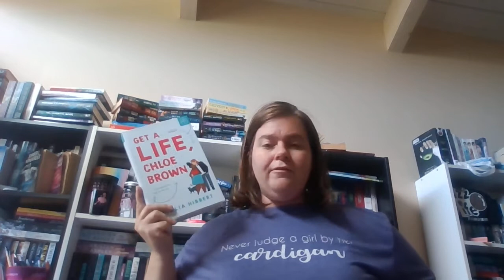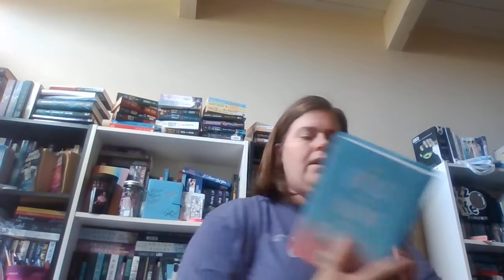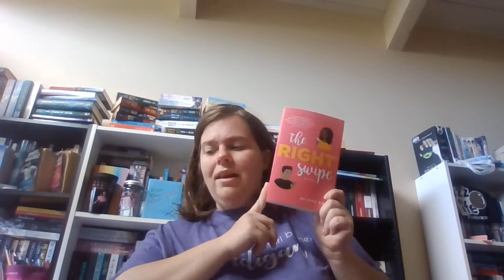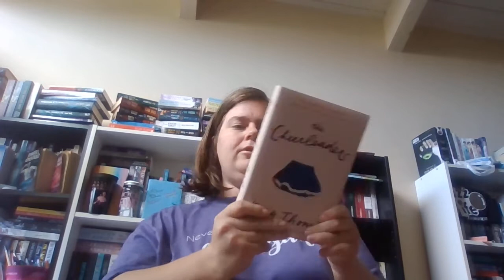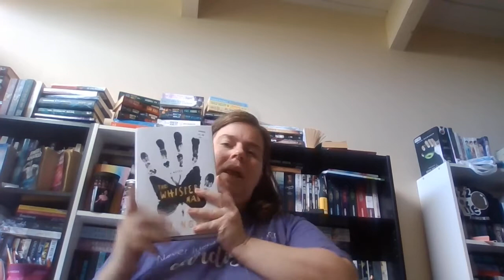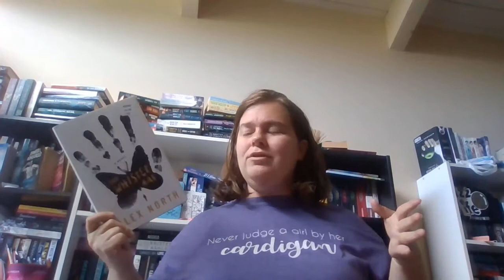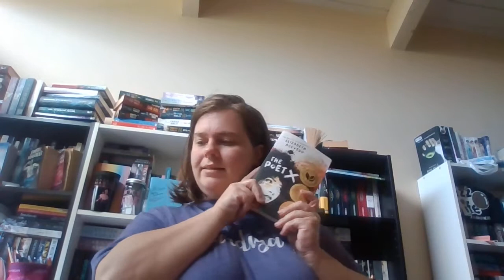PopCulture ReadAThon July 2020 TBR!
Dates: July 1st- July 31st!